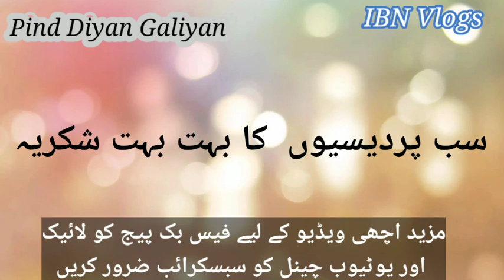Vlog 16|Pind Diya Galiyan| Punjabi Vlog| گاؤں کی سیر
Pind Diya Galiyan| Punjabi Vlog| گاؤں کی سیر